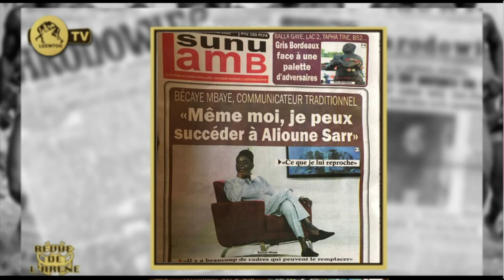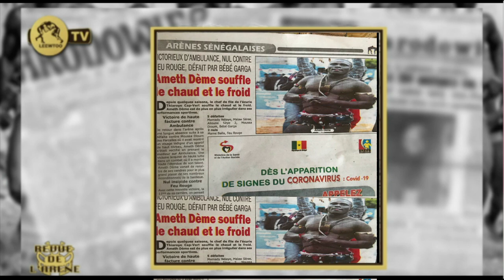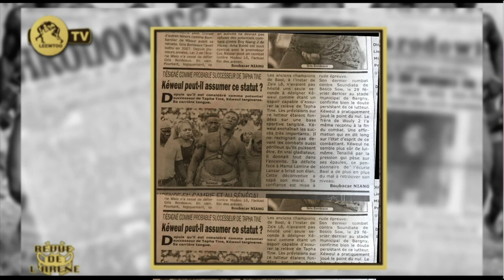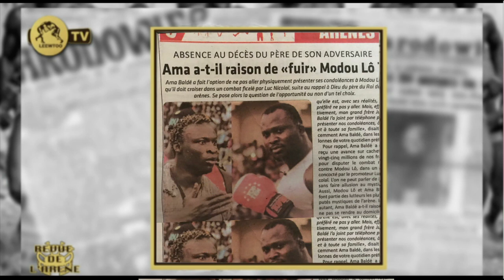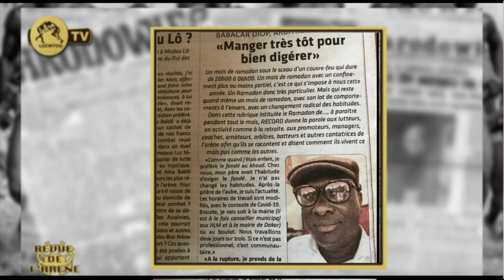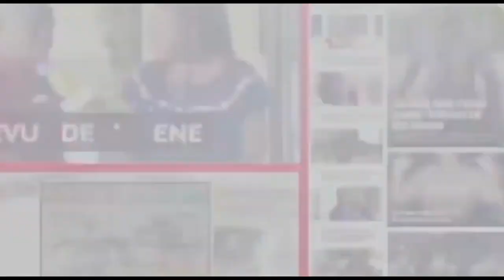REVUE DE L'ARENE DU 15 MAI